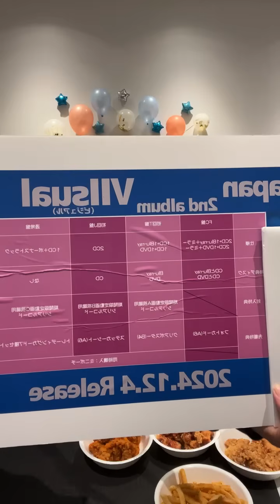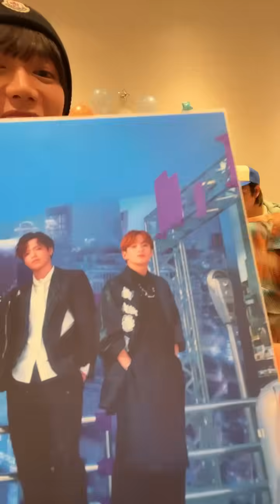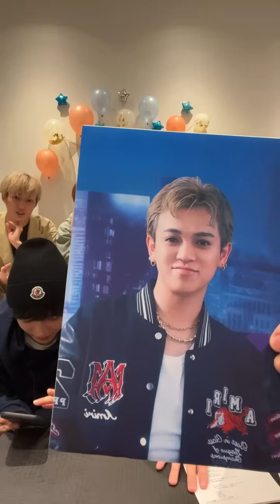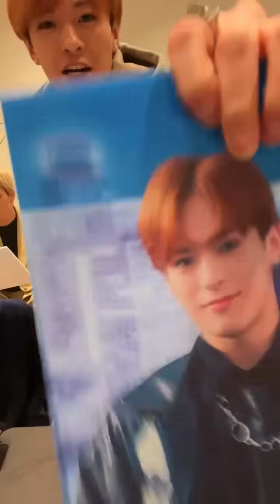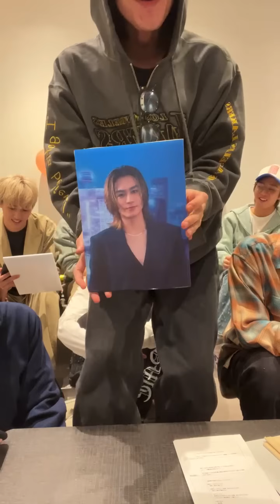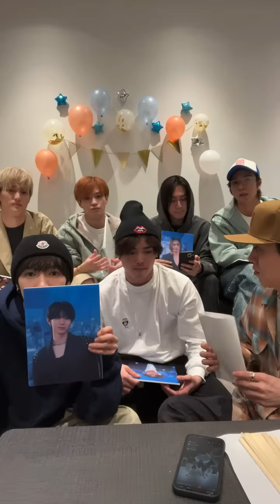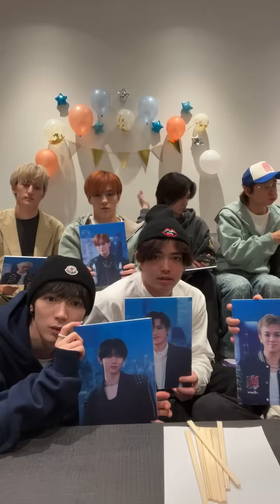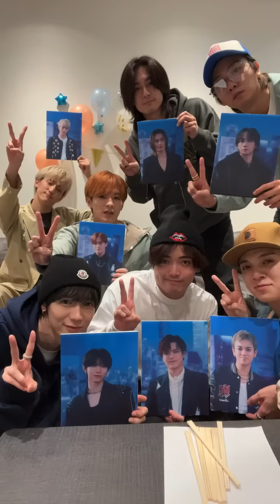20240929 TravisJapan's Instagram Live